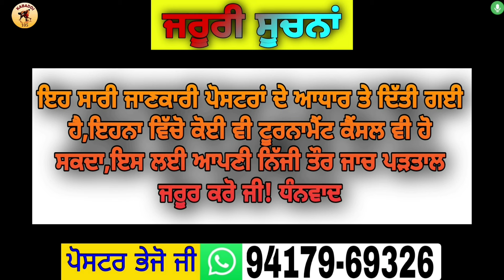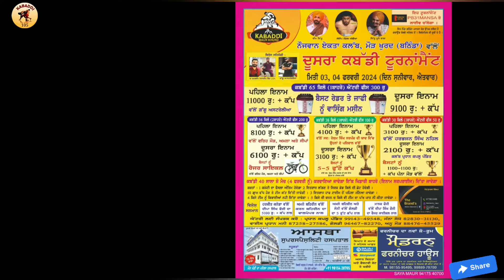Aaj De Kabaddi Cup 4 February 2024 | kabaddi live | kabaddi live today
Aaj De Kabaddi Cup 4 February 2024 | kabaddi live | kabaddi live today | live kabaddi | Kabaddi Tournament 4 February 2024

1: kabaddi live
2: kabaddi live today
3: kabaddi match
4: live kabaddi
5: live kabaddi match today
6: kabaddi
7: kabaddi cup
8: kabaddi tournament
9: kabaddi show match
10: Ajj De Kabaddi Cup